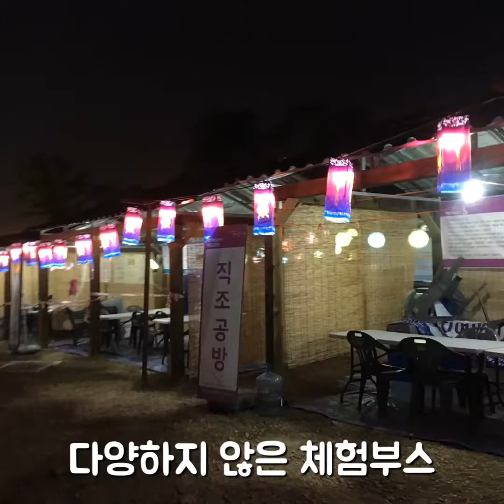2019 백제문화제를 기대하며 ‘백문제 생생후기’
9월에 개최되는 백제문화제를 기대하며!
더 많은 사람들의 의견을 들어볼 수 있는 솔직한 평가!
올해도 기대가 되는 백제문화제